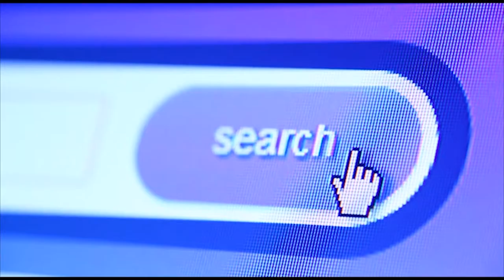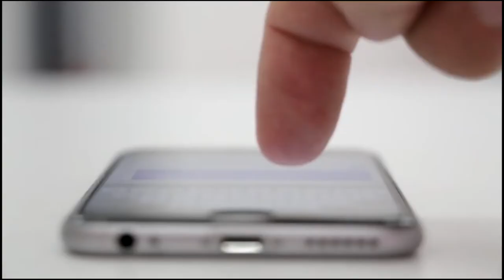OFR | CEO Speech 1 In Malayalam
Sharing his Ideas to grow our India to next level, as foreign players taking opportunity to capture the market everywhere in our country, why can’t we grab it to develop ourselves and improve our India by way of creating employment, empowerment etc.,

നമ്മുടെ രാജ്യത്തെ എല്ലായിടത്തും വിപണിയെ പിടിക്കാൻ അവസരമുണ്ടാക്കുന്ന വിദേശ രാജ്യക്കാരായ ഇന്ത്യയെ അടുത്ത ലെവലിലേക്ക് ഉയർത്താൻ ഇഡിയാസ്സിനൊപ്പം പങ്കുവെക്കാനും, നാം സ്വയം വികസിപ്പിക്കാനും തൊഴിലവസരങ്ങൾ, ശാക്തീകരണം,